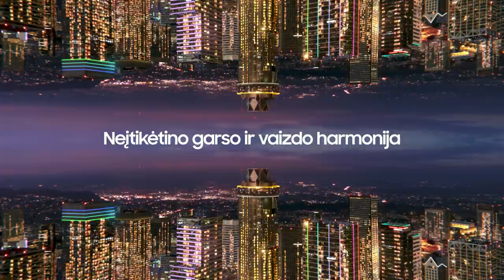G. Žibėnas: „Deja, bet kartais reikia žaidėjus žadinti“